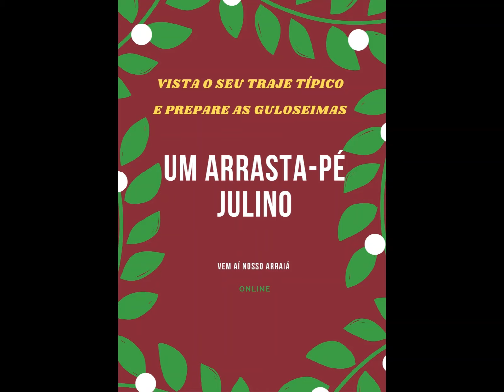Festa Julina Mapp 2021